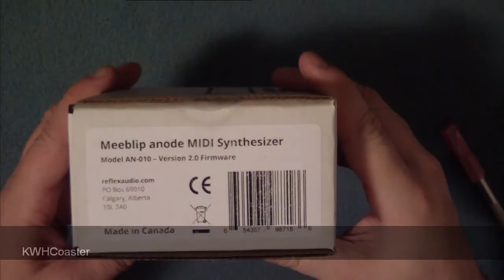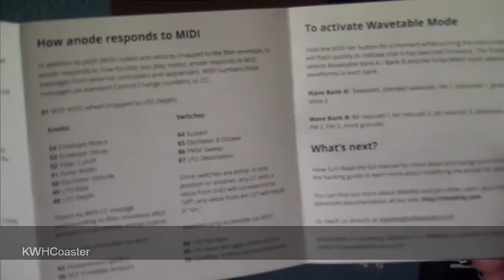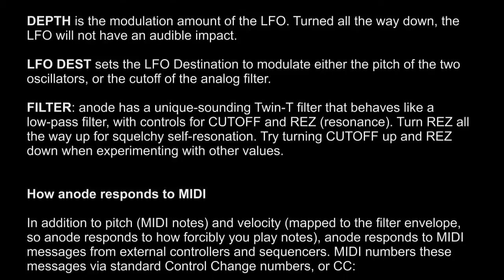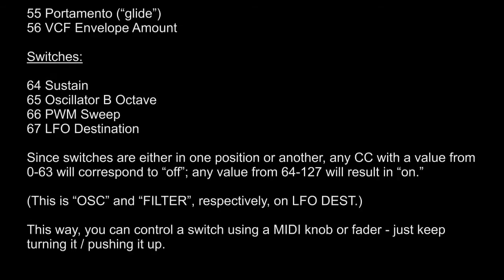MeeBlip anode - Compact Bass Synth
The MeeBlip anode, a new ready-to-play compact bass synth with an analog filter.

BTW, the hum in the background during the unboxing is my refrigerator, NOT the MeeBlip. :-)

All audio is from the MeeBlip anode.